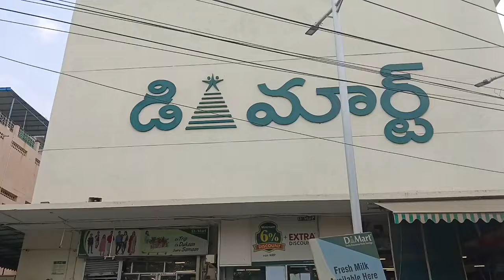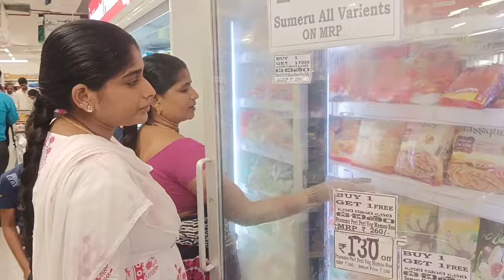ఇ రోజు డి మార్ట్ లో ఫ్యాన్సీ వస్తువులు, వంట సరుకులు కొన్నాము